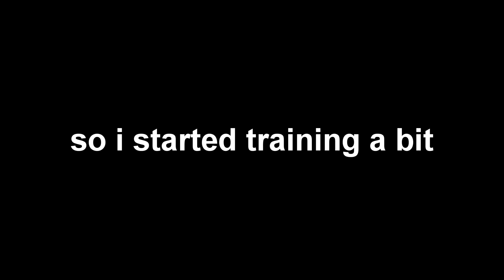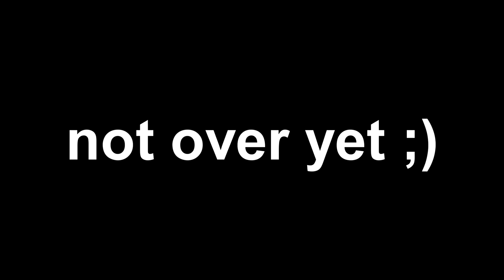LaVersus back on Glad! training Vid Motivational! :3